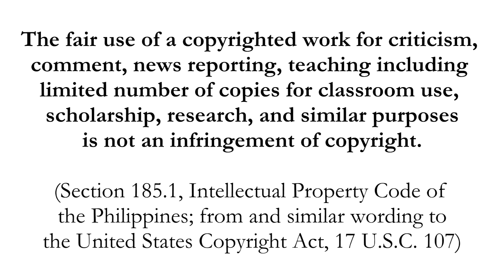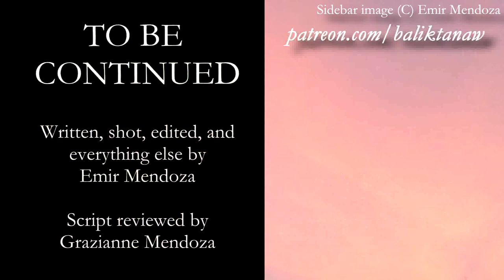Unusual Picks for Top Ten / Top 10 Disney Songs Part 1/5 - Emir's BTIN Balik Tanaw / In Hindsight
* BTC Legacy: 16F8FNs6VBn1ZyEywSJCkuwgQd6MP1ofyH
* BTC Segwit: bc1qclf90h2t9jr6mwqge7n58355zjk9vvt5k77mc6
* ETH ERC20: 0x1C7b7c9BA54cCE344cB9121E43ce17dCe2fd770f
* DOGE: D5GL3YjQCSHdNC97F7a2ZQ9x6MHwrL3hWw
* LTC: LVXUgYgJw6hjragftRHPQvqGZTtHyExh3T
* Brave Rewards: Not available

No more Odysee.

00:00 Intro - Who says Disney is childish?
03:35 Ten
10:38 Nine